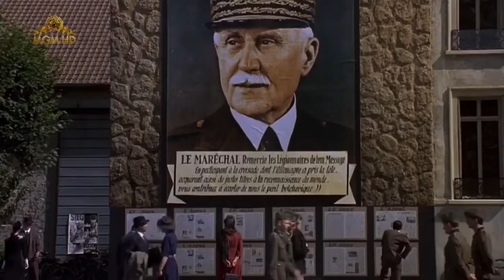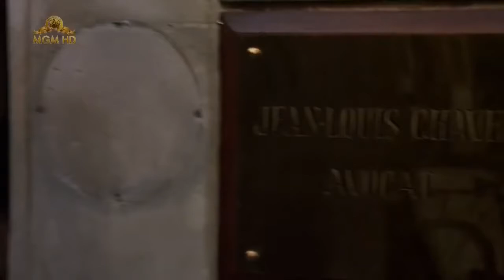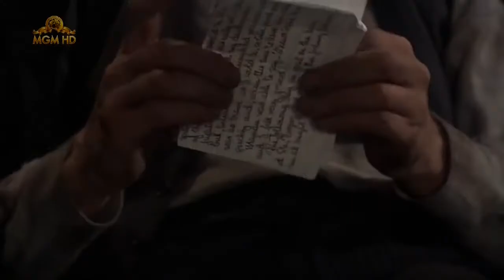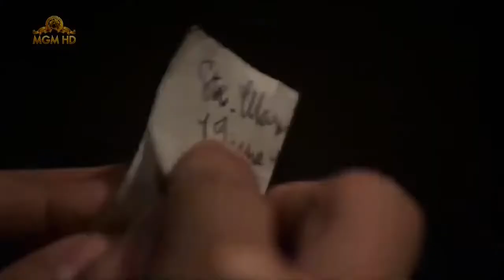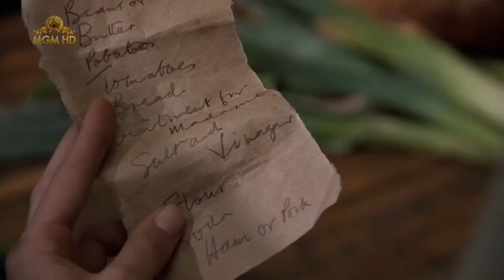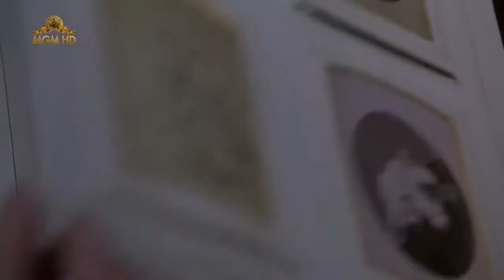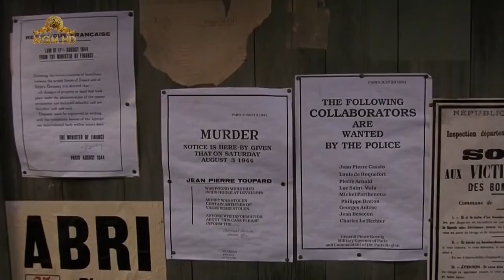The Tenth Man 1988 Full Movie English Movie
I do not own, mislead, edit, or hide any content from any movie. I uploaded the movie just to appreciate the work of these artists.

This movie is based on the 1985 novel "The Tenth Man" released in 1988. A true depiction of the novel and World War II.

Tenth Man/Film Synopsis
After willing his estate to another man's family in order to save his own life in a Nazi prison, Chavel (Anthony Hopkins) returns to his erstwhile home in disguise, where he meets Therese (Kristin Scott Thomas), the sister of the man who died in his place. Taking a job as a groundskeeper, he begins to fall in love with her. When a mysterious man (Derek Jacobi) arrives claiming to be Chavel, the real Chavel must discover the man's true identity while preserving his own relationship with Therese.